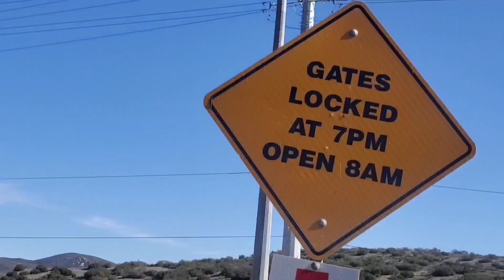no chill 9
Such a beautiful song. I absolutely love the vibe. Welcome to no chill 9. Enjoy your time.

4k abstract Sci-Fi Tunnel VJ Motion Backround || Neon Light Tunnel Free VJ Loops || 4k VJ Loops